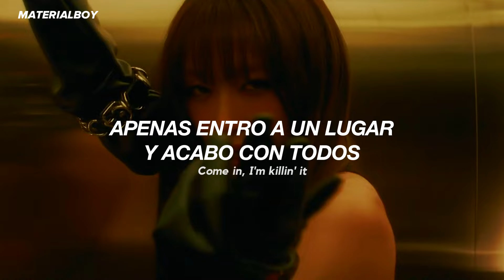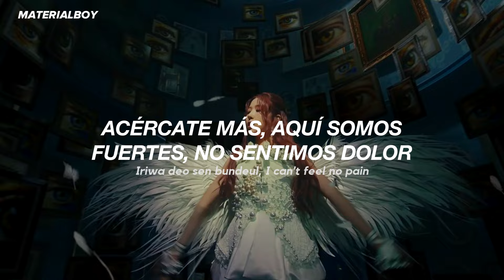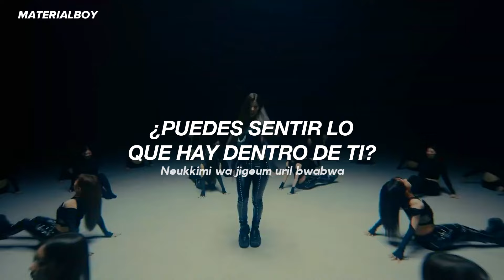BADVILLAIN - BADVILLAIN (Sub. Español)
BADVILLAIN - BADVILLAIN (lyrics)